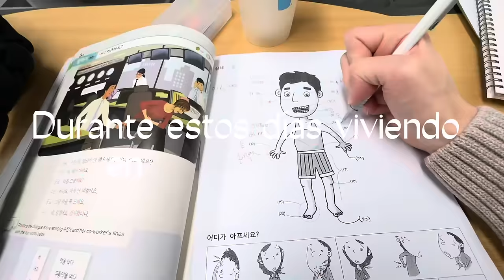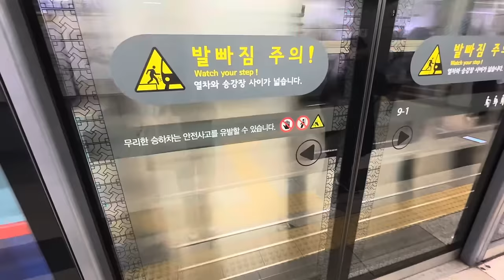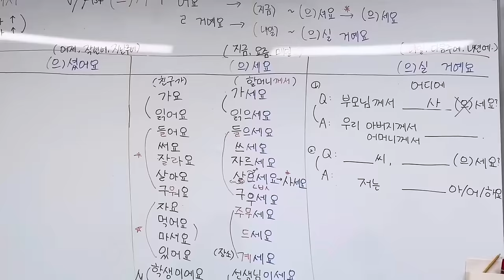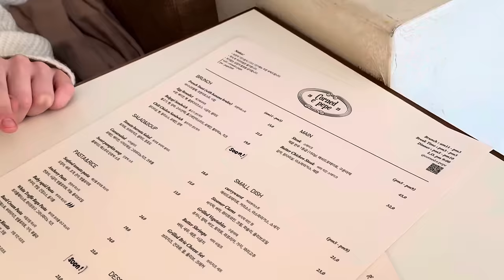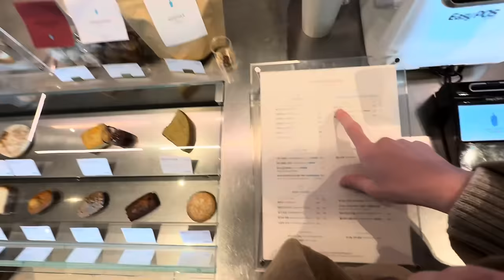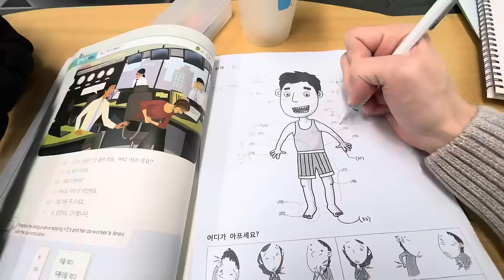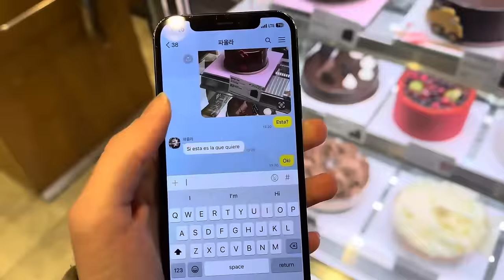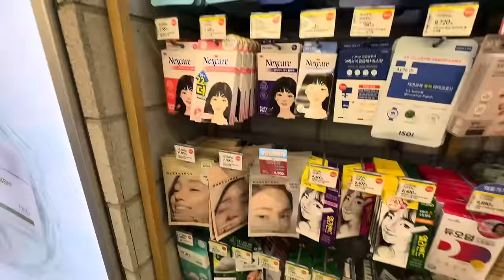vlogmas | mi VECINO se ha M*ERTO?! primeros días de ACADEMIA, cumple de JULS y muchos regalitos!🇰🇷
Cafecitos!!!

Bienvenidos al primer vlogmas que hago! Intenté incluir algo de navidad en el vlog pero... no lo he conseguido hahah pero esta semana he empezado las clases en la academia de coreano! prometo aprender mucho y hacer vídeos hablando en coreano en un futuro! las clases han supuesto un cambio en mi rutina, pero aún así, sigo sacando el lado más aesthetic de la cosas.
El martes vamos a celebrar el cumple de mi mejor amiga Juls!!! Fue una celebración pequeña, pero muy divertida!!! Y por último os cuento el chismecito de mi vecino... es demasiado loco todo verdad?

k byeee

NO TENGO FACEBOOK (todas las cuentas de allí son falsas)

Mencionado en este vlog:
vitaminas - I'M VITA
academia - GREEN KOREAN LANGUAGE SCHOOL

Cámara usada para grabar - DJI POCKET 2 y iPhone 15 Pro Max
Programa para editar - CAPCUT